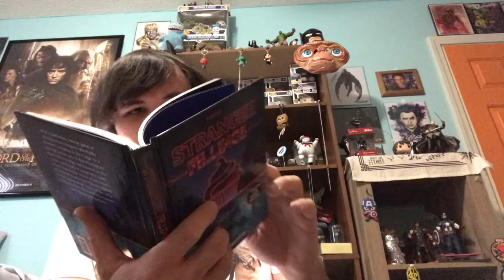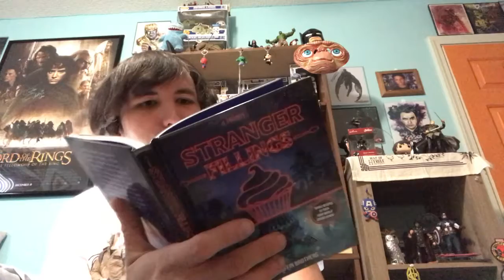SPROGTASTIC Gift From Lee P & the Sprogs